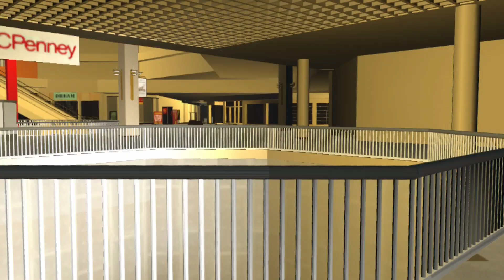Rolling Giant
The joy of a broken RecRoom game!